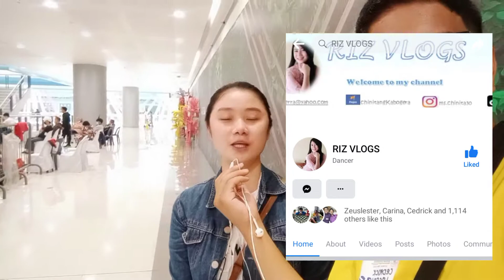Mam Riz GUERRA ang MAGANDANG CHINITANG SISTER -IN LAW ni COACH INTERNATIONAL MASTER RODERICK NAVA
Ma'am Riz GUERRA ang MAGANDANG
 CHINITANG SISTER -IN LAW ni COACH INTERNATIONAL RODERICK NAVA ♥️♥️♥️♟️

INTERVIEW AT BONDING BONDING SA CHESS INFINITUM SA SM SUCAT PARAÑAQUE .